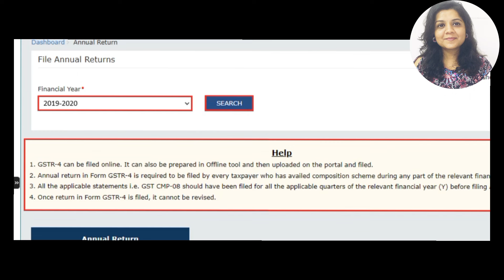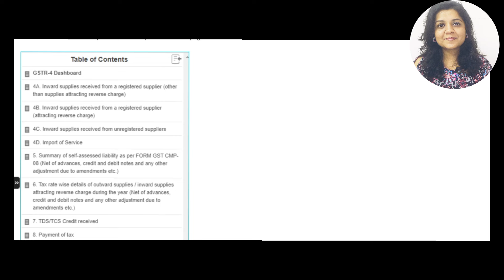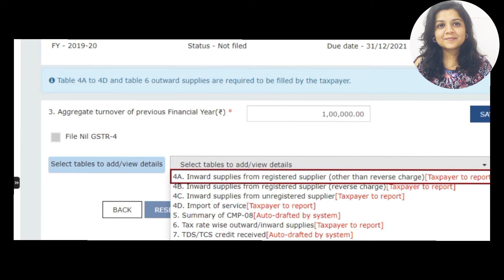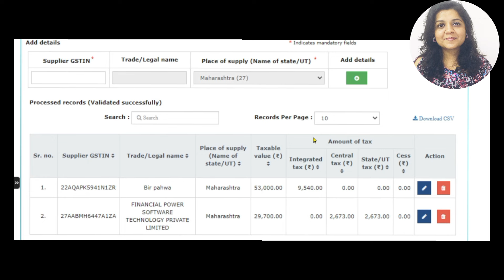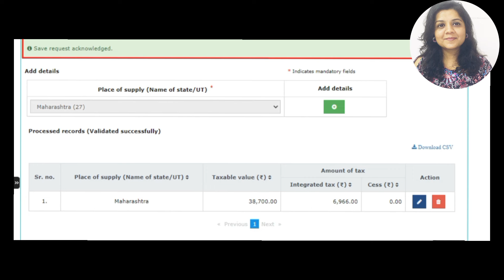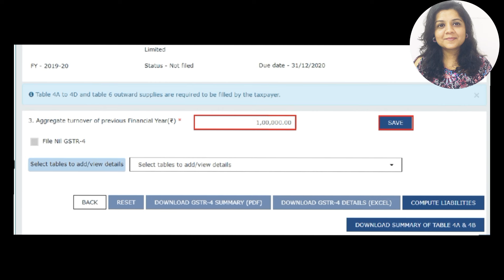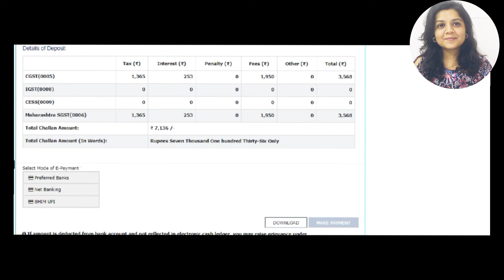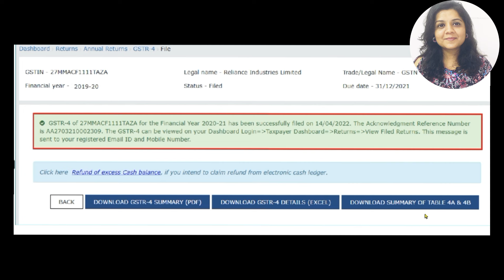How to file GSTR 4 | How to add purchase in GSTR-4. Composition Annual Return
How to file GSTR 4 | GST Annual Return of composition | How to add purchase in GSTR-4

GSTR-4 (Annual Return) is a yearly return to be filed once, for each financial year, by taxpayers who have opted for composition scheme during the financial year, who were in Composition scheme for any period during the said financial year, from 1st April, 2019 onwards. Such taxpayers are required to furnish details regarding summary of outward supplies, Inward supplies, import of services and supplies attracting reverse charge in this form.
By watching this video you can file GSTR-4 yourself